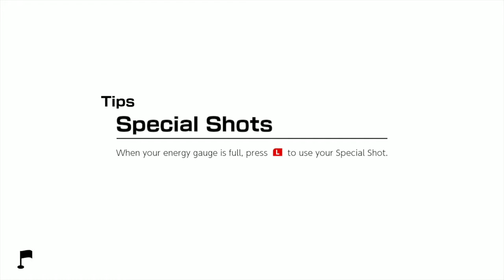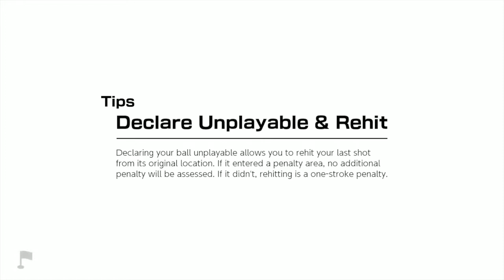We got the BRONZE badge! Mario Golf: Super Rush -Gameplay Story Walkthrough Part 4 (Nintendo Switch)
ITS FINALLY HERE! WELCOME TO THIS NEW SERIES of MARIO GOLF! Check us out as we play 100% of story walkthrough! Join with us on our journey.

Use this at your check out to get a discount!

MUSIC CREDITS intro & outro Go check them out!